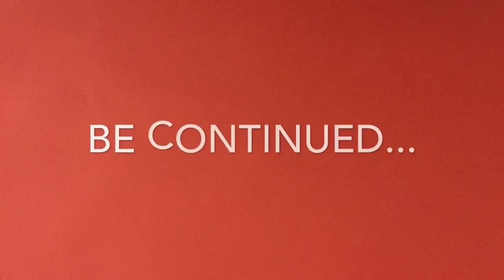14 marzo 2017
E-twinning classi 4A-4B-4C-5A-5B AMMETO